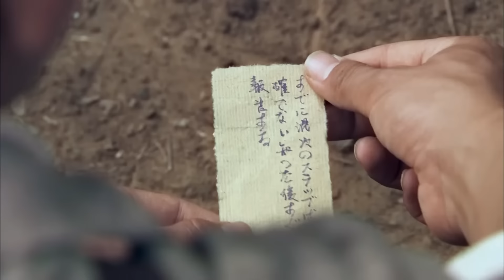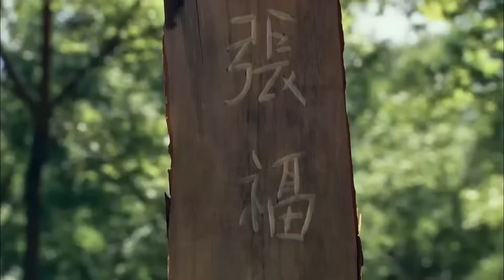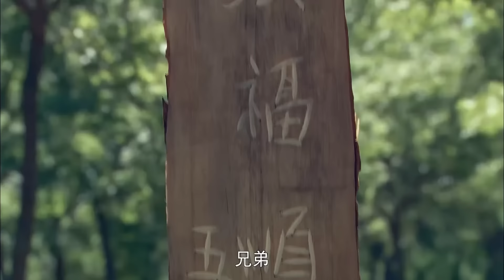【抗日電影】MULTISUB 日軍軍營裏來了個美女，誰料是神勇的霹靂嬌娃！一人搗毀日軍窩點！⚔️ 抗日MMA | Kung Fu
SSL GG